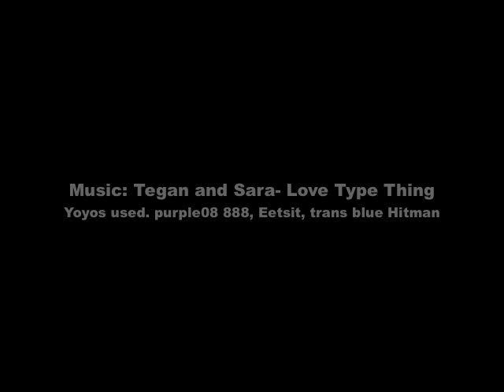More crap I never bothered using or uploading, but never deleted. ;P thank god for Time Machine. ^_^
p.s. note the glitchy moebius clip :/...awesome.